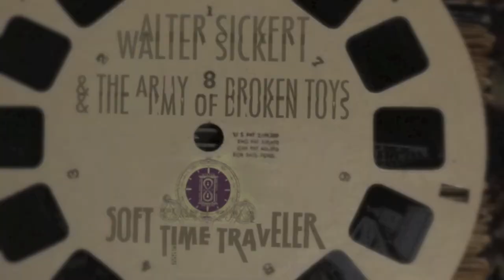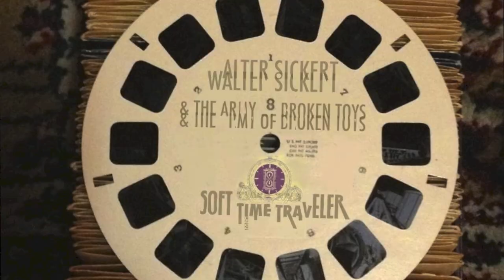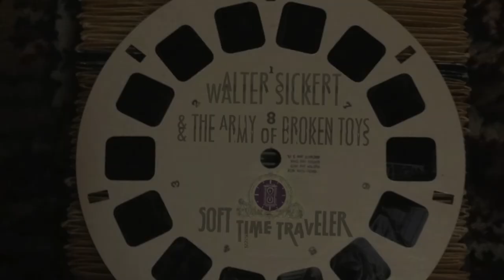Soft Time Traveler: A new multimedia musical experience by Walter Sickert & the ARmy of BRoken TOys